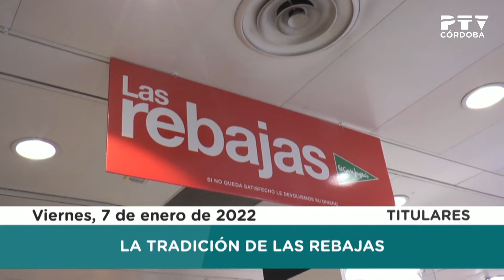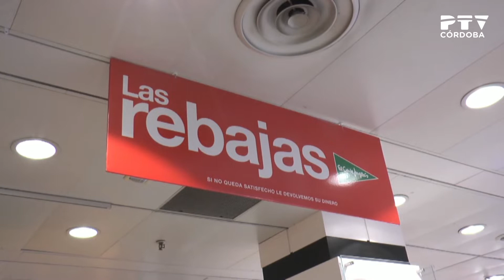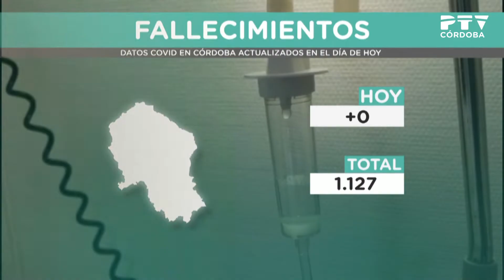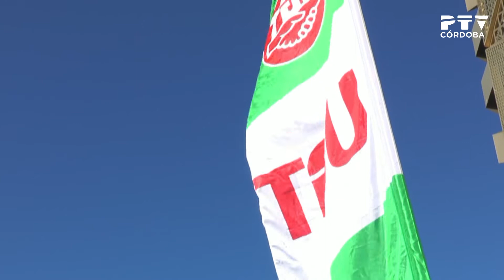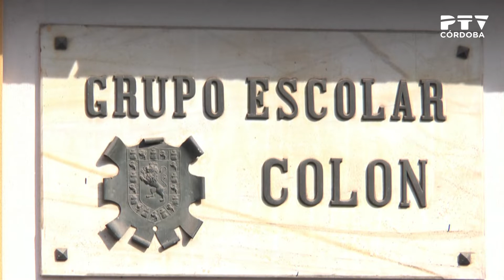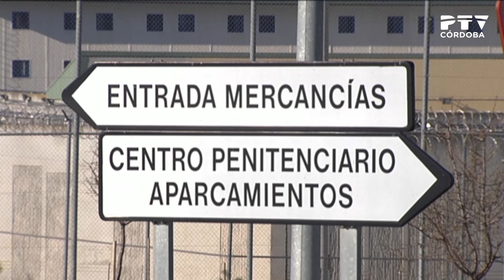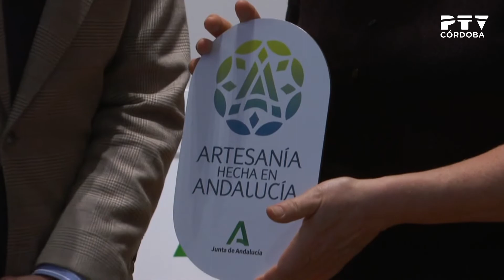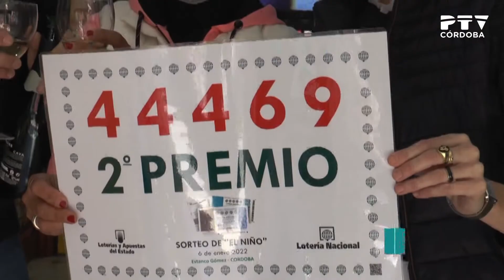PTV Noticias 07/01/2022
Contenidos:
· Comienzan las rebajas de enero (declaraciones de Daniel García-Ibarrola)
· Actualización de datos del coronavirus: vuelve a bajar la tasa de incidencia
· Nueva jornada de protesta de la huelga de limpiadoras (declaraciones de Juan Martínez)
· Balance de las jornadas de paros parciales en Aucorsa
· IU denuncia que aún no se haya comenzado a negociar el presupuesto del Ayuntamiento
· La Junta garantiza la cobertura de bajas en el profesorado
· CSIF reclama medidas para evitar las agresiones en el centro penitenciario
· Un grupo de militares de la BRI X parte hacia Letonia
· 236 artesanos cordobeses reciben el distintivo 'Artesanía hecha en Andalucía' (declaraciones de Ángel Herrador)
· Vendidos en Córdoba 14 décimos del segundo premio de la Lotería del Niño (declaraciones de María José Gómez)
· Previa del partido de fútbol Córdoba CF – Vélez CF (declaraciones de Germán Crespo)
· Previa de la jornada de fútbol (declaraciones de José Antonio Contreras)
· Actualidad del fútbol sala
· Pronóstico meteorológico
· Agenda IMAE
· Exposición de acuarelas de Isabel Carrión en el hotel Averroes